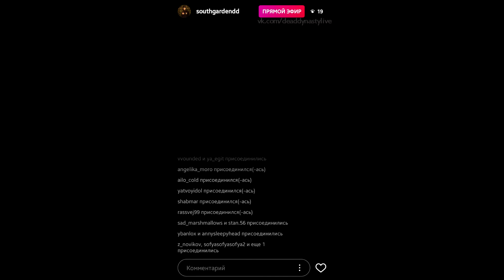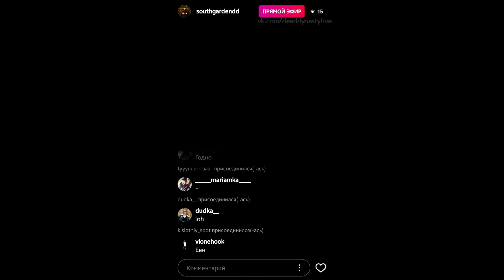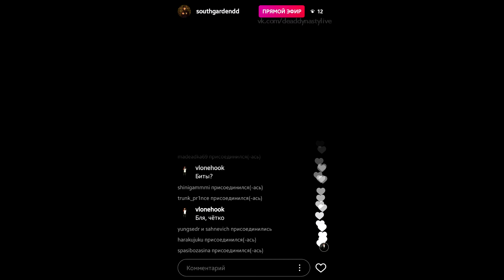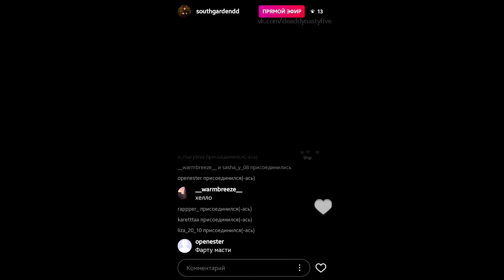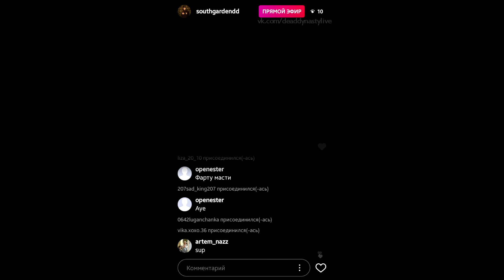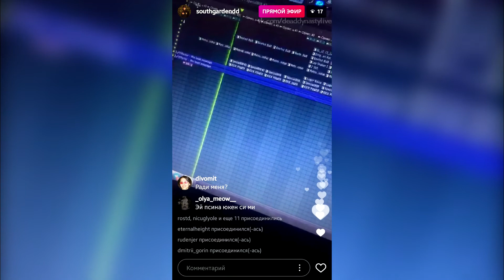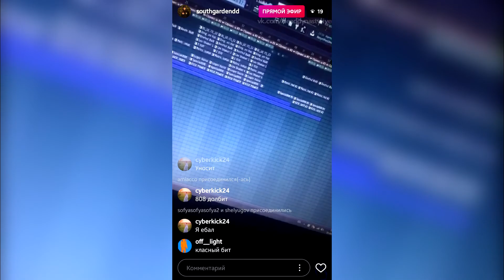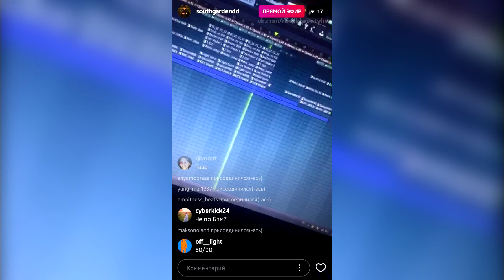SOUTHGARDEN – 25 июня 2017 [Instagram]